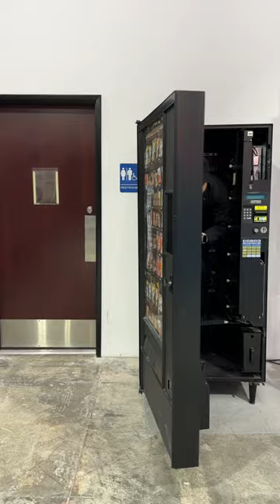Vending machine got a place for man to hide in